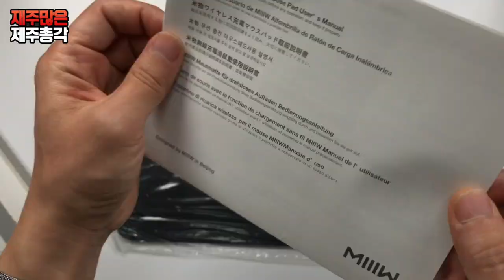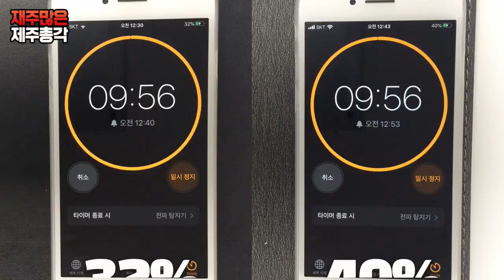일하면서 충전까지 완벽하게! 샤오미 무선충전 마우스 패드 xiaomi miiiw Qi wireless charging mouse pad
*두 제품에 대한 구매링크는 하단을 참조해 주세요
이런 멋진 신세계가 있었는데 제가 발을 너무 늦게 들여놓았네요!
그동안 저만 모르고 살았다니 ㅠㅠ
핸드폰에 무선충전 리시버를 달았더니 새로운 세계가 열리는 듯 합니다.
무선충전 마우스패드 이야기를 하면 대부분의 사람들이
최고라는 칭찬을 아끼지 않았는데요
보통 핸드폰을 충전 하려면 케이블을 꽂아야 하는데
마우스 패드에 무심한듯 올려두어도 충전이 되니
칭찬이 자자한 것 같습니다.
퇴근후 충전량이 한자리로 떨어져서 아무것도 못한 경험이 있는 분이라면
이 제품이 얼마나 좋은지 바로 아실 수 있을텐데요
오늘은 샤오미 무선충전 마우스패드를 소개해 드리겠습니다.

이 제품은 샤오미에서 직접만든 제품이 아닌 샤오미 생태계에서 나온 제품인데요
그럼에도 불구하고 제품의 완성도가 아주 베리 굿입니다.
하단은 알루미늄으로 되어 있어서 아주 단단한 느낌이고요
상단은 인조가죽임에도 불구하고 진짜 가죽처럼 느껴질만큼
상당히 고급스럽습니다.

초고속 충전이 지원 안되는 부분이 조금 아쉽긴 하지만
전반적으로 아주 만족입니다.

아~ 그리고 단점이 하나 있습니다.
연결케이블이 들어 있지 않아서 집에 USB연결 케이블 여분이 없는 분들은
조금 당황스러울 수 있습니다.
저는 뭐 워낙 여분이 많아서 색깔까지 블랙으로 맞출 수 있었는데요
흰색보다는 검정 케이블을 추천해 드립니다.

*구매좌표
샤오미 무선충전마우스패드

노브랜드 무선충전마우스패드